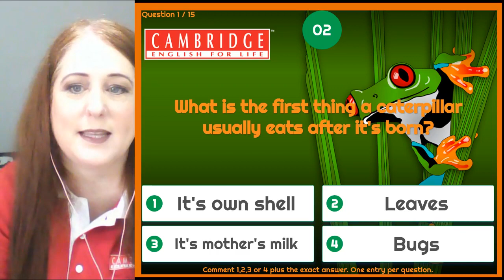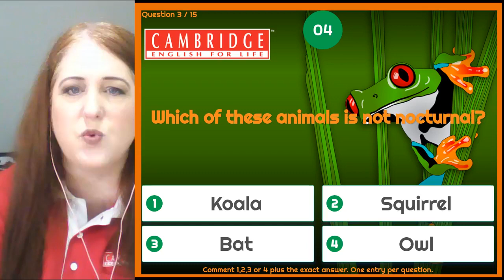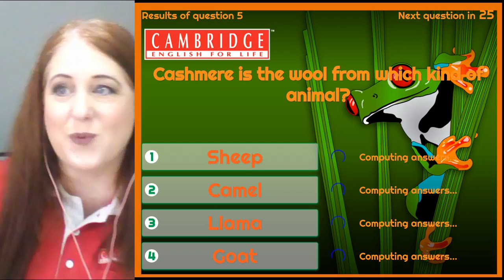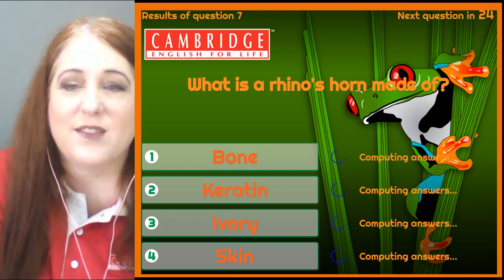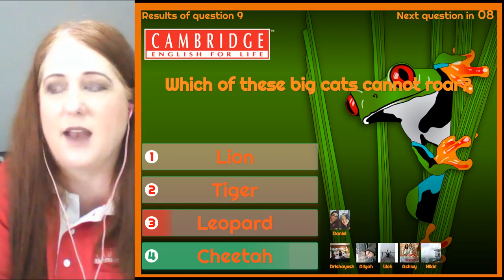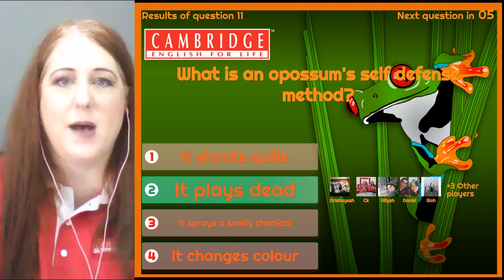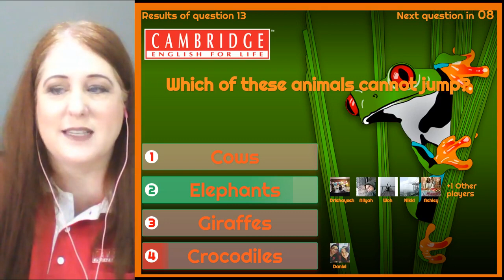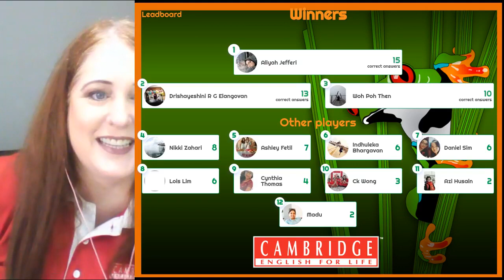Live Trivia by Shari